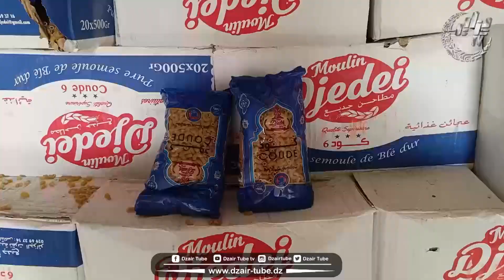شاهد.. شرطة إن قزام تُحبط محاولة تهريب أزيد من 900 قنطار من المواد الغذائية المدعمة من الدولة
شاهد.. عملية نوعية.. شرطة إن قزام تُحبط محاولة تهريب أزيد من 900 قنطار من المواد الغذائية المدعمة من الدولة